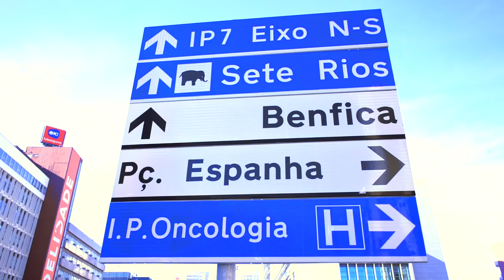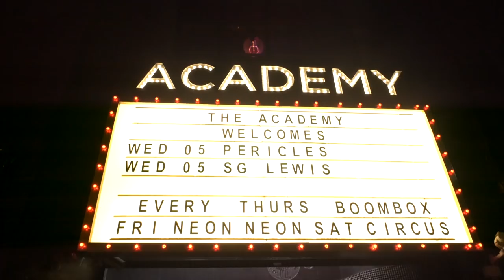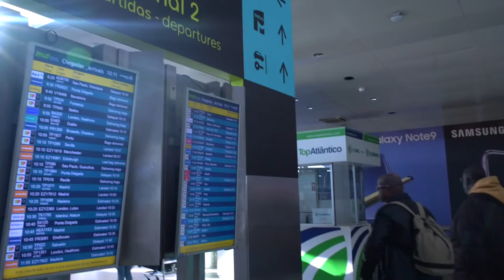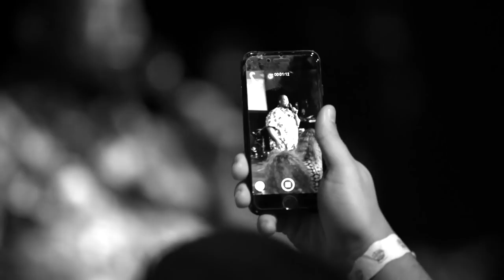PÉRICLES - TURNÊ EUROPA 2018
Confira um resumo de como foi nossa turnê pela Europa, que aconteceu no mês de Dezembro de 2018. Passamos por 5 países e colocamos muita gente pra sambar!